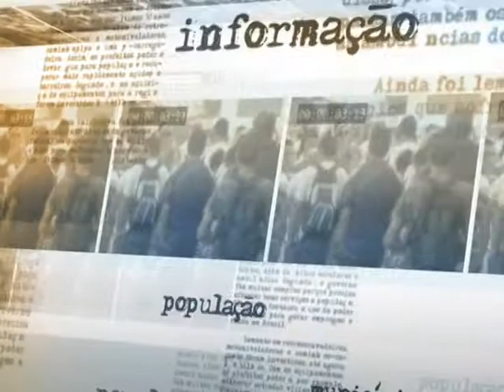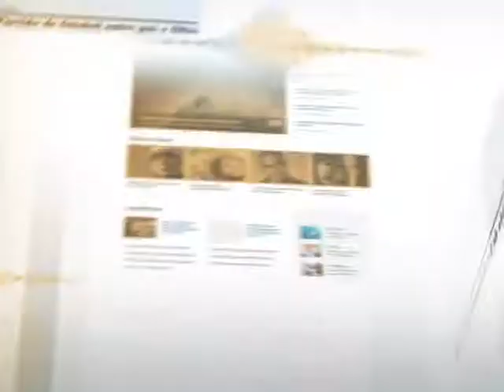Brasil reconhece mais de 2 mil novos refugiados até outubro de 2014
NOTÍCIAS DA FONTE - 18.11.14: O Comitê Nacional para os Refugiados (Conare), órgão ligado ao Ministério da Justiça, reconheceu, até outubro deste ano, 2.033 novos refugiados no país. O número é o maior desde 2010, quando o órgão começou a realizar o controle dos dados. Também houve aumento no número de solicitações de refúgio deferidas pelo órgão neste ano, que foi de 88,5%, uma taxa mais que duas vezes a de 2013 e a maior desde 2010. Para o secretário Nacional de Justiça, Paulo Abrão, o Brasil é visto como um país com capacidade para dar proteção ao direitos humanos dessas pessoas.